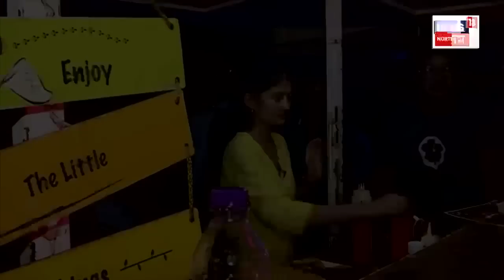Viral Spiral Potato Couple | স্পাইৰেল পটেট’ বিক্ৰী কৰি iPhone-গাড়ী কিনাৰ পিছত এইবাৰ কি? N18V